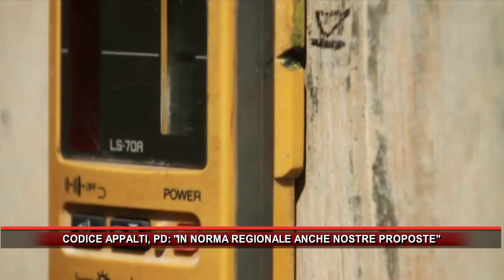CODICE APPALTI, PD DICE CHE IN NORMA REGIONALE ANCHE SUE PROPOSTE